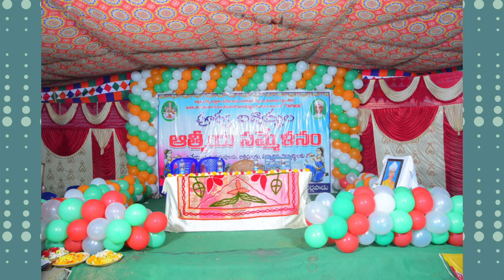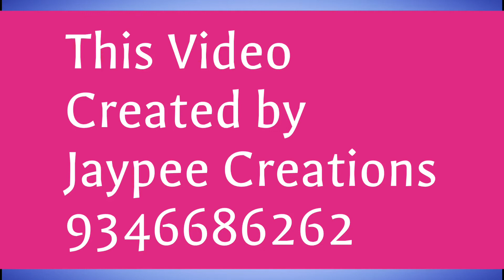1995-96✨10th class batch ✨ Get together party ✨ Chandarlapadu.